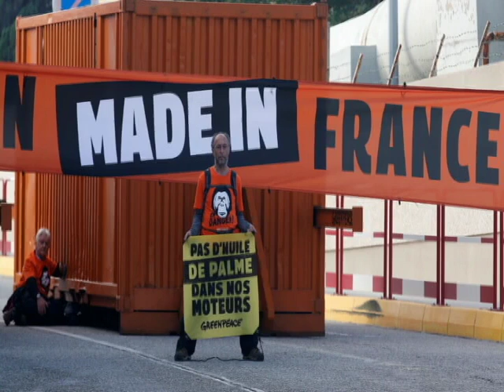Wayne King Lavendar Blue Linger Awhile Only You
Wayne King (February 16, 1901 – July 16, 1985) was an American musician, songwriter, singer and orchestra leader with a long association with both NBC And CBS. He was sometimes referred to as the Waltz King because much of his most popular music involved waltzes; "The Waltz You Saved for Me" was his standard set closing song in live performance and on numerous radio broadcasts at the height of his career.
Born Harold Wayne King in Savanna, Illinois, King was an impressive athlete in high school, and briefly played professional football with the Canton Bulldogs. He also attended Valparaiso University in Indiana for two years, but left to begin a career in music.

After playing saxophone for the Paul Whiteman Orchestra, he created "Wayne King and Orchestra" in 1927. King's innovations included converting Carrie Jacobs-Bond's "I Love You Truly" from its original 2
4 time over to 3
4.

The orchestra disbanded during World War II, and King joined the army, advancing to the rank of major. The orchestra was reestablished in 1946. In 1948, the half-hour Wayne King Show was syndicated on radio via transcription discs.[3] King's orchestra had a television show in Chicago from 1949 to 1952.

In early 1958 he appeared as a guest challenger on the TV panel show To Tell The Truth. He released a Christmas album on Decca Records, Have Yourself a Merry Little Christmas, in 1963. King's orchestra played its last engagement in March 1983 at the Van Wezel Performing Arts Hall in Sarasota, Florida. Wayne was honored in his hometown of Savanna, with a sign acknowledging that he was a resident of the town. In later life he operated a black angus cattle farm and a car rental business.

King died in July 1985 and his body was cremated. His wife, silent film actress, Dorothy Jones King (stage name Janis) kept his urn with her for the rest of her life following their 53 years of marriage. She died on March 10, 2010 at the age of 98. King had two children, Wayne King II and Penelope King Pape. He has a star on the Hollywood Walk of Fame in the Radio category.

On June 25, 2019, The New York Times Magazine listed Wayne King among hundreds of artists whose material was reportedly destroyed in the 2008 Universal fire.

Recordings
"Goodnight, Sweetheart" (1931)
"Dream a Little Dream of Me" (1931) a #1 hit
"Maria Elena" (1941) a #2 hit
"All Alone" (1946)
"Dancing With Tears in My Eyes" (orchestral, 1952)
Wayne King wrote a song called, "Corn Silk".